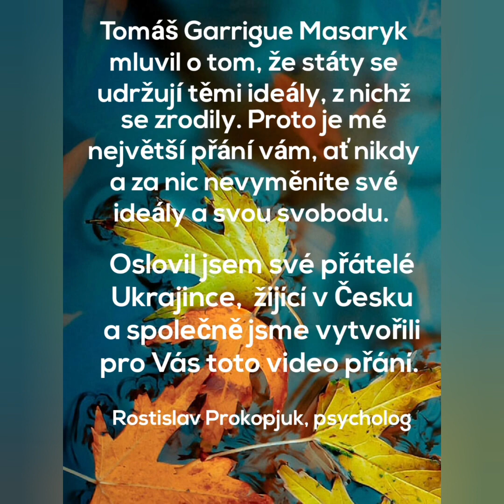Den Republiky. Ukrajinci přeji Česku k svátku